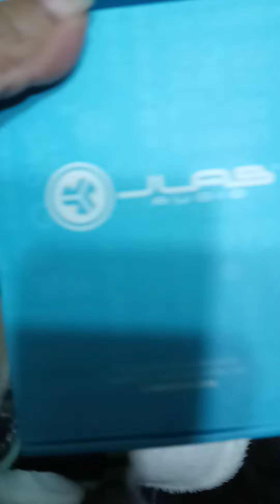The Easter Bunny Came 💝🐤